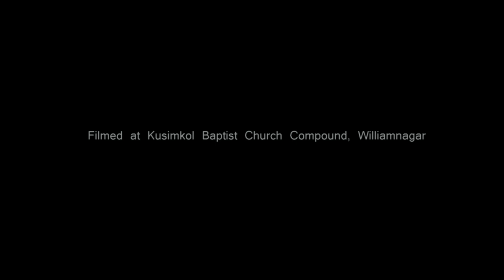Isolni Dala (Chasongni Chasongna Isol Rakia) | Kimkime Marak, Larry Kama, Nightbirth Cheran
(Reupload 2 of 20)

" Isolni Dala " is a well known Garo Hymn written by Rangku Momin.
The hymn can be found in Garo Hymnal ( Achik ringani git no.20).

Vocal: Kimkime M Marak
Flute: Larry Ardish K Marak
Guitar: Nightbirth M Cheran